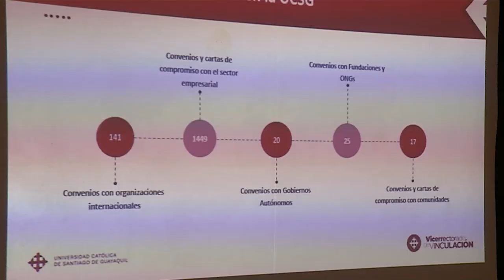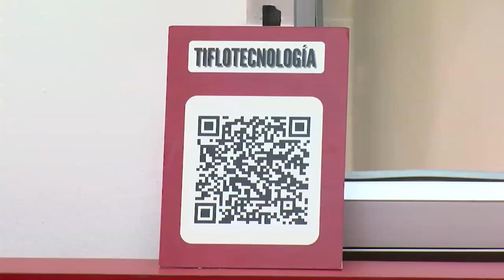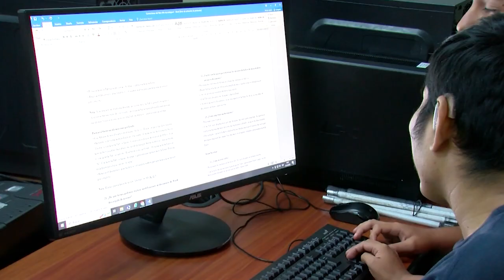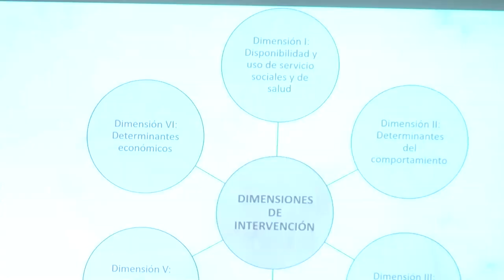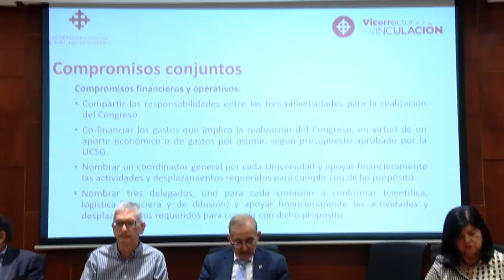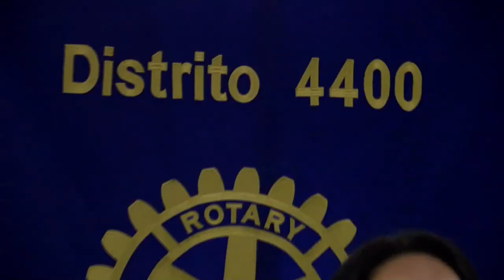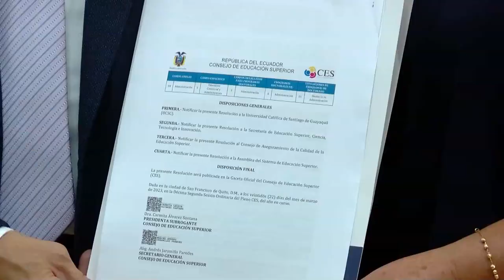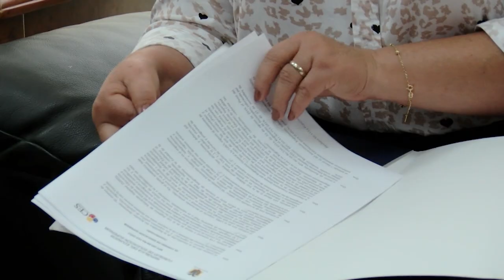AGENDA UNIVERSITARIA | PROGRAMA 5 DE ABRIL 2023